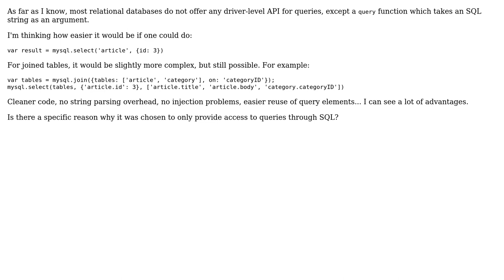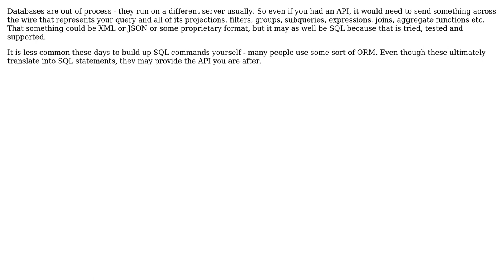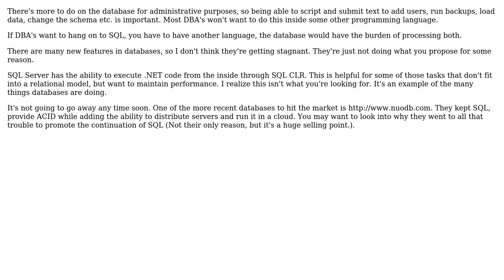Software Engineering: Why do relational databases only accept SQL queries? (4 Solutions!!)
Software Engineering: Why do relational databases only accept SQL queries?

With thanks & praise to God, and with thanks to the many people who have made this project possible! | Content (except music & images) licensed under CC BY-SA | Music | Images & others | With thanks to user Tim user Robert Harvey user Pekka user lortabac user JeffO and the Stack Exchange Network Trademarks are property of their respective owners. You are responsible for your own actions.